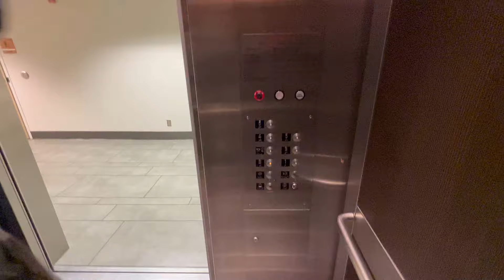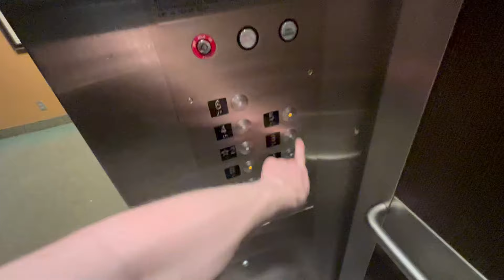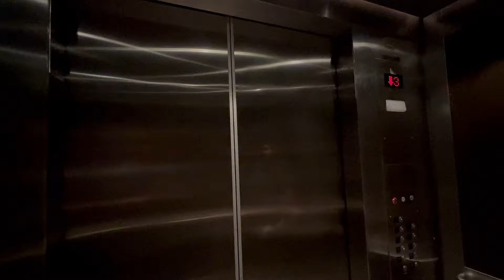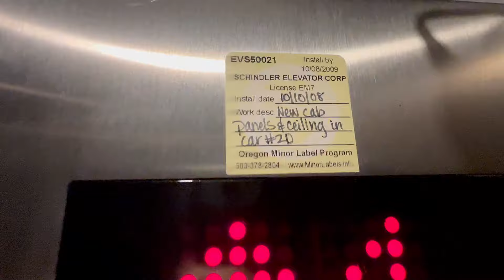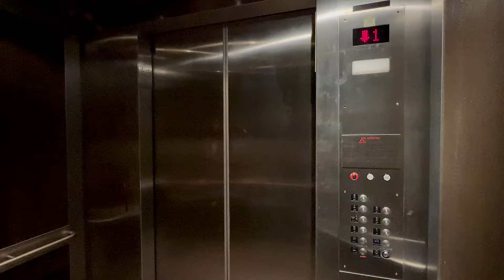US Traction Elevators | Providence Medical Center (Dr's Office) | Portland, OR.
[05/10/2024]

Here we have some pretty interesting US bottom-drive traction elevators. Unfortunately these were modded with rather boring fixtures by Schindler in 2008. Thankfully it was just a slap-on, so the rest of the elevators are original to the install. These run pretty well, and are fun to ride despite being on the slow side. The other bank located on the other side of this building (in my previous video) were Montgomery Vectors modernized by OTIS.
I wonder if these will receive another modernization any time soon, but I doubt it.

Camera used: iPhone 13 Pro (Ultra Wide Lens)
Microphone: Shure MV88+ (External)

However, if you'd like to use any audios/screenshots of any segment of my video, you're welcome to do so if you receive permission from me first.